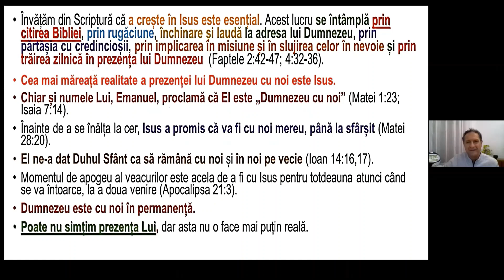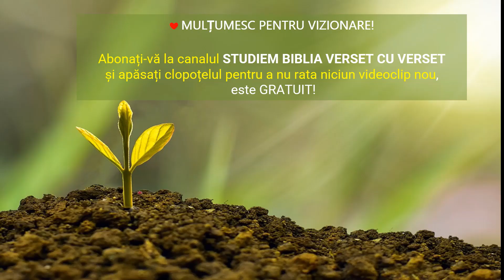Creșterea ca ucenic / Prelegeri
Ca să fii ucenic adevărat al lui Hristos, trebuie mai întâi să-L cunoști tu și, cunoscându-L, să poți împărtăși și altora ceea ce a însemnat El pentru tine ajutând-i pe ceilalți să-L cunoască așa cum L-ai cunoscut tu. Însă odată format un ucenic, trebuie să și crească. Creșterea aceasta este foarte importantă deoarece în felul acesta cunoașterea este progresivă.

După cum ați observat parcurg studiul Bibliei verset cu verset, postez lectiile interactive desfășurate pe ZOOM dar încerc de asemenea să prezint și cele mai autentice subiecte care-și găsesc răspuns în Sfânta Scriptură.